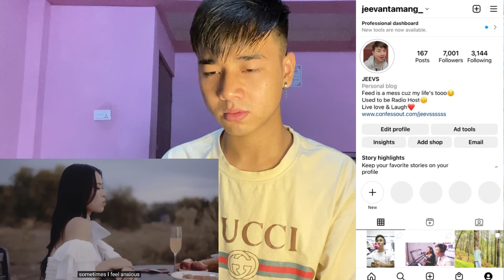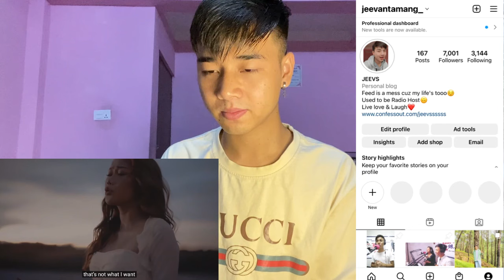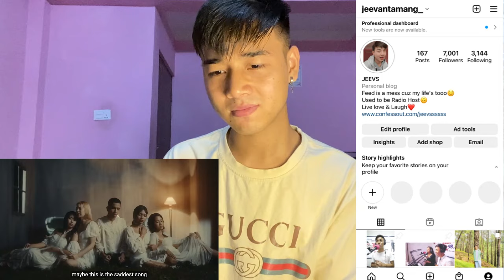DOLLA x Naim Daniel - Mungkin Ini Adalah Lagu Yang Paling Sedih Pernah KuBuat Official MV | REACTION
Mungkin Ini Adalah Lagu Yang Paling Sedih Pernah Ku Buat (Official Music Video)

n

Jeevan reacts

Jeevan reacts